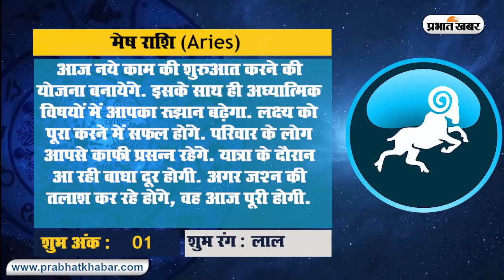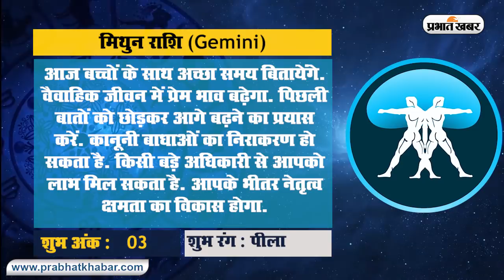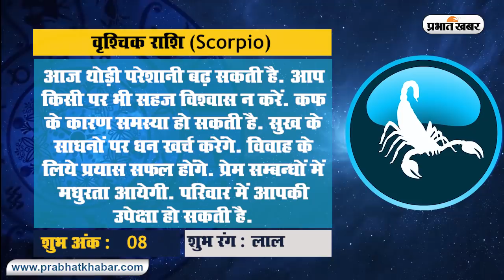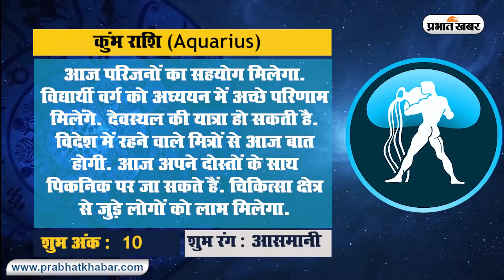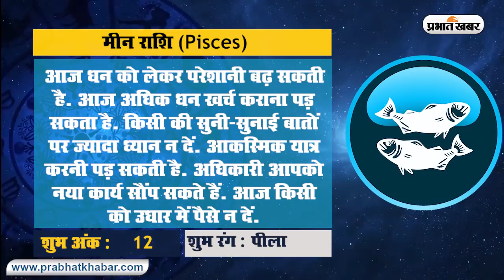Rashifal Today, 07 March 2021: जानें मेष से मीन तक सभी 12 राशियों के लिए क्या कहता है आज का राशिफल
Rashifal Today, Horoscope, 07 March 2021, Aries To Pisces Rashifal: देखें मेष से मीन राशि तक सभी 12 राशियों के लिए क्या कहता है आज का राशिफल. जानें रविवार का दिन आपके लिए कैसा रहेगा. किन्हें आज दिक्कतों का सामना करना पड़ सकता है.